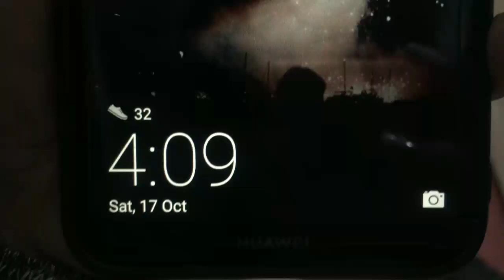DAVAO ORIENTAL w/ HAMTO FAMILY | JANAH HAMTO